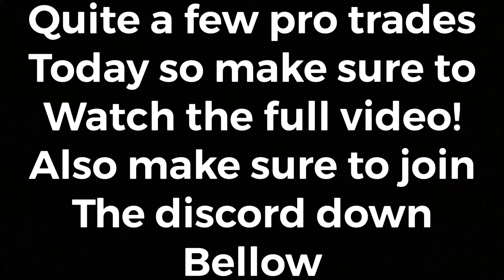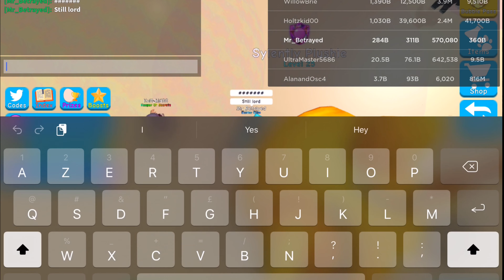Betrayed My Inventory To Dementor! Bubble Gum Simulator! Roblox! Episode number 14!